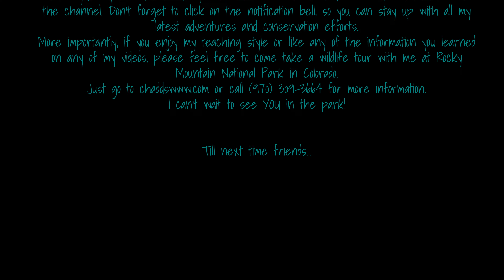Chadd's Walking With Wildlife: Ep. 1 Black-tailed rattlesnake (Crotalus molossus) Part 2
Here is part 2 from my GoPro angle. Unfortunately I had the wrong settings between the two cameras so I couldn't make them together. That is why we have a two parter!